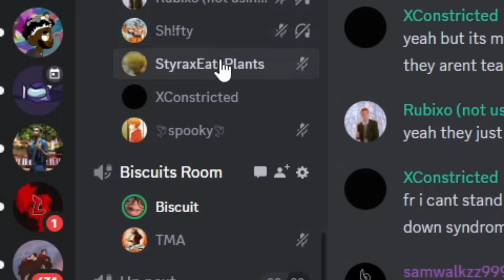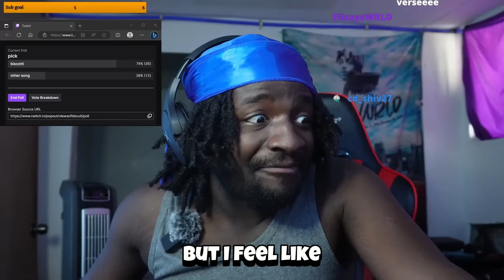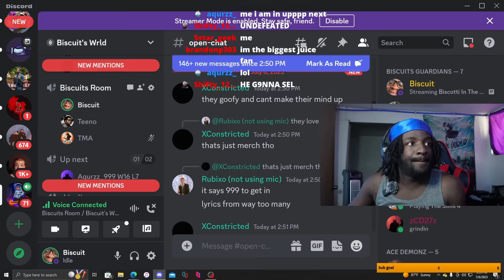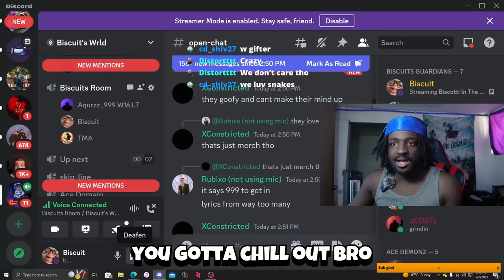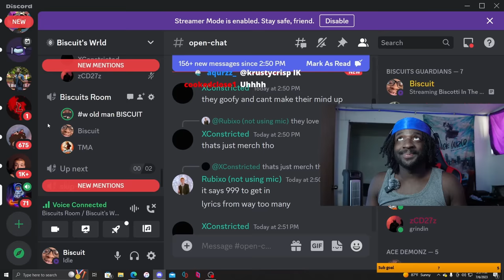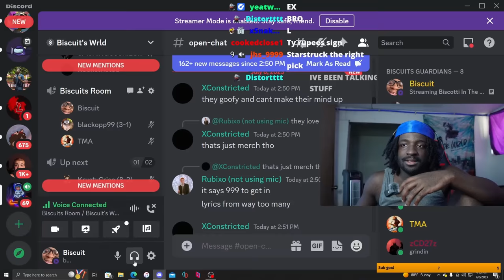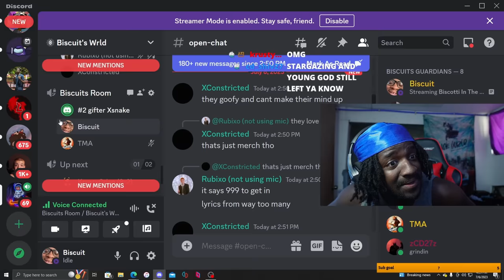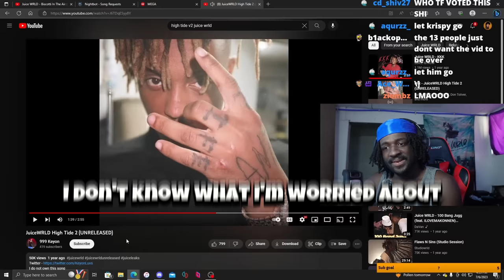Biscotti In The Air Finally Dropped But Is It Really Good?! Lets Find Out😈 (Biscotti Vs Everything)